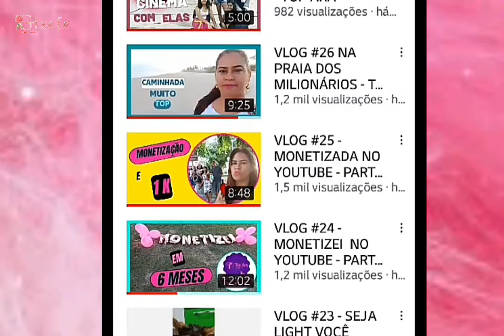Divulgando Membro do Canal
Canal divulgado @topara001

❤ Quer nos enviar um Mimo?!
 👉Caixa Postal: 10111  N:61
Cep: 23050970
 ❤💋 Obrigada pelo carinho e por está aqui fazendo parte dessa família!!!⚘